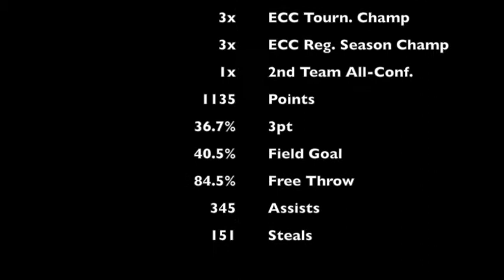James Mitchell Highlights (Dunk Sports Agency)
James Mitchell 5'9 PG
Representing from Dunk Sports Agency